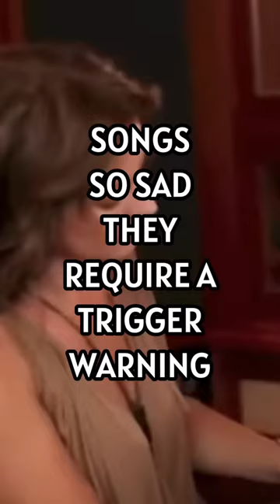The saddest songs of all-time 😢